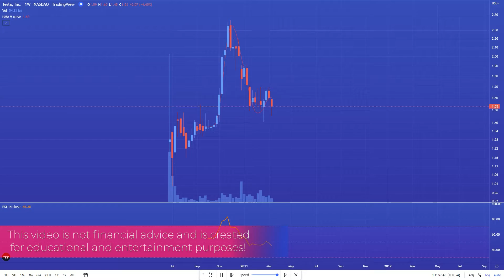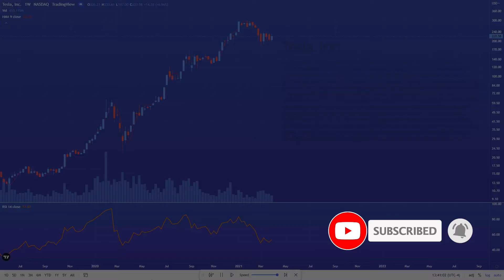Tesla, Inc. [TSLA - NASDAQ] stock prices over 12 years | Stock market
Here is a video showing a historical chart of TESLA NASDAQ stock price. To make a prediction about TSLA stock, it is important to look at the historical stock price chart, perform a technical analysis and only after that you can know if this stock is a good buy to invest in.

Tesla, Inc. (/ˈtɛslə/ TESS-lə[b]) is an American multinational automotive and clean energy company headquartered in Austin, Texas. Tesla designs and manufactures electric vehicles (electric cars and trucks), battery energy storage from home to grid-scale, solar panels and solar roof tiles, and related products and services. Tesla is one of the world's most valuable companies and remains the world's most valuable automaker with a market capitalization of more than US$840 billion. The company had the most worldwide sales of battery electric vehicles and plug-in electric vehicles, capturing 21% of the battery-electric (purely electric) market and 14% of the plug-in market (which includes plug-in hybrids) in 2021. Through its subsidiary Tesla Energy, the company develops and is a major installer of photovoltaic systems in the United States. Tesla Energy is also one of the largest global suppliers of battery energy storage systems, with 3.99 gigawatt-hours (GWh) installed in 2021.

Tesla was incorporated in July 2003 by Martin Eberhard and Marc Tarpenning as Tesla Motors. The company's name is a tribute to inventor and electrical engineer Nikola Tesla. In February 2004, via a $6.5 million investment, Elon Musk became the largest shareholder of the company. He has served as CEO since 2008. According to Musk, the purpose of Tesla is to help expedite the move to sustainable transport and energy, obtained through electric vehicles and solar power. Tesla began production of its first car model, the Roadster sports car, in 2009. This was followed by the Model S sedan in 2012, the Model X SUV in 2015, the Model 3 sedan in 2017, and the Model Y crossover in 2020. The Model 3 is the all-time best-selling plug-in electric car worldwide, and, in June 2021, became the first electric car to sell 1 million units globally. Tesla's global sales were 936,222 cars in 2021, a 87% increase over the previous year, and cumulative sales totaled 3 million cars as of August 2022. In October 2021, Tesla's market capitalization reached $1 trillion, the sixth company to do so in U.S. history.

Tesla has been the subject of many lawsuits, increasing government scrutiny, and public controversies arising from statements and acts of CEO Elon Musk and from allegations of creative accounting, whistleblower retaliation, worker rights violations, and unresolved and dangerous technical problems with their products.

00:00 ► Intro;
00:05 ► 2010;
00:42 ► 2015;
01:25 ► 2020;